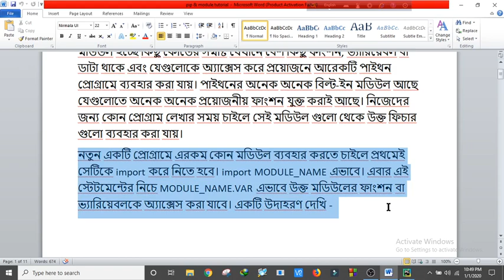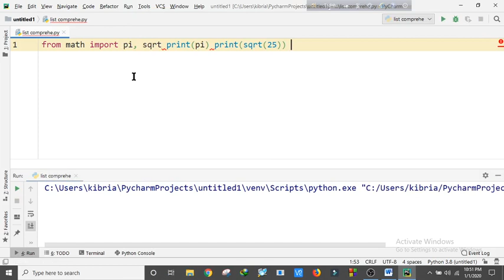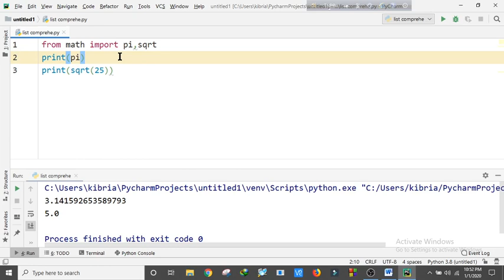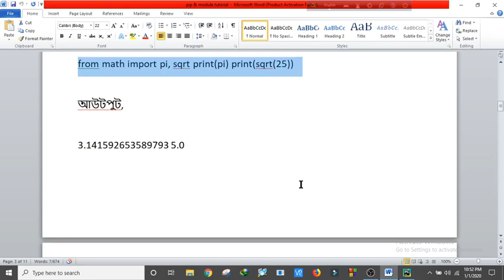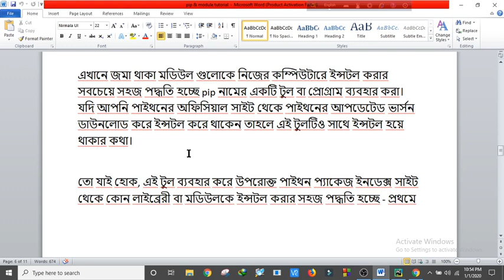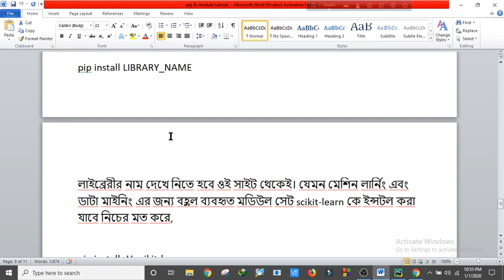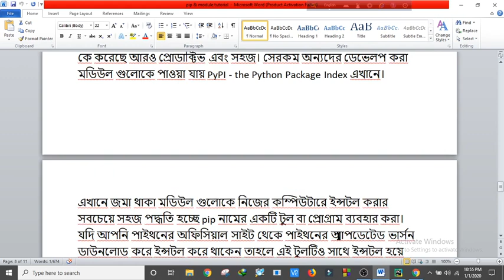What is module & and pip in python programming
PIP is a package manager for Python packages, or modules if you like.